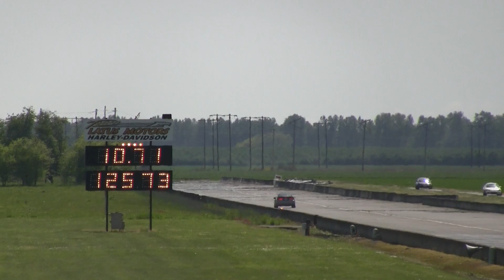ER 10 6@125 92 Talon TSI AWD Auto EVOIII 16g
Stock Auto trans with line pressure mod
Stock 7.8:1 comp bottom end
E85 fuel